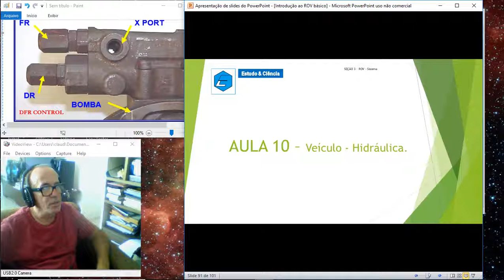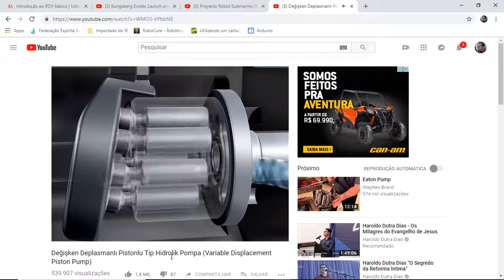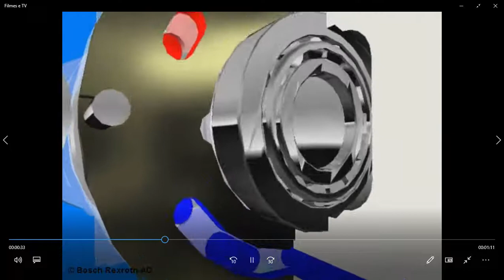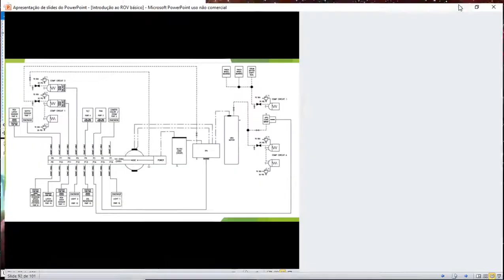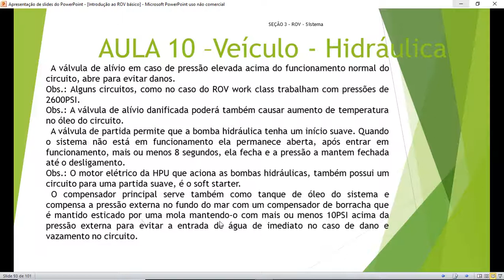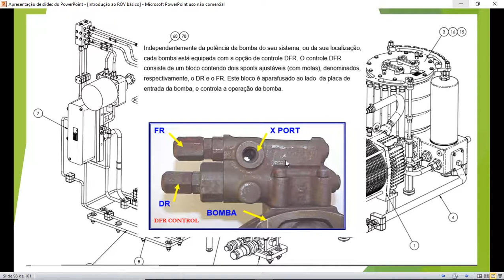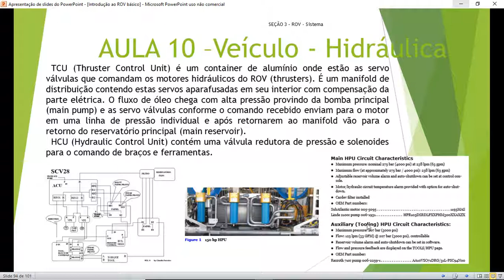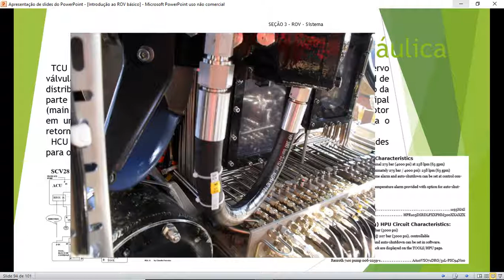Introdução ao sistema de ROV-Seção03-ROV Sistema-Aula10-Veículo hidráulica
vídeo aulas sobre o trabalho de um estagiário de ROV